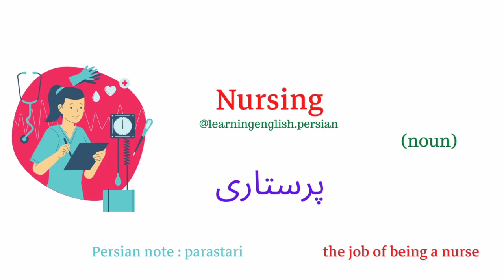Nursing in Persian پرستاری به انگلیسی